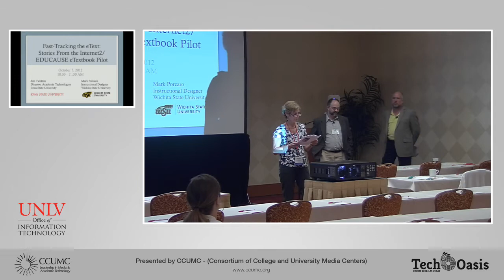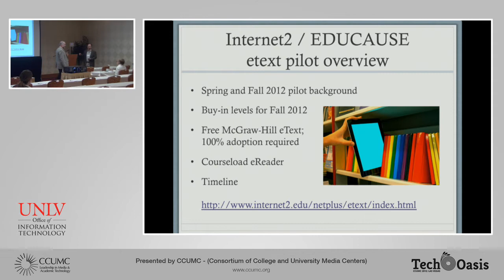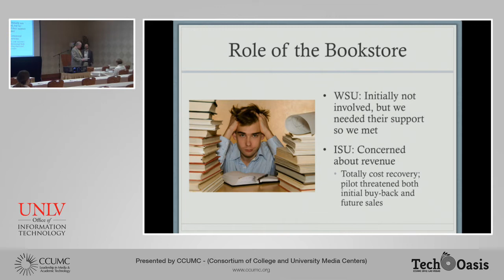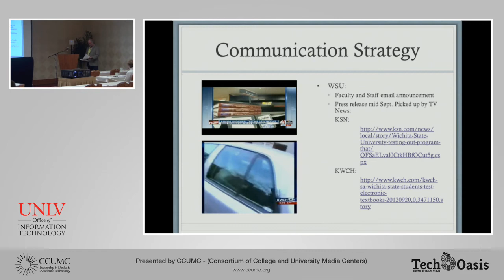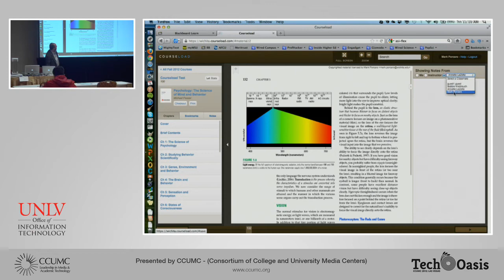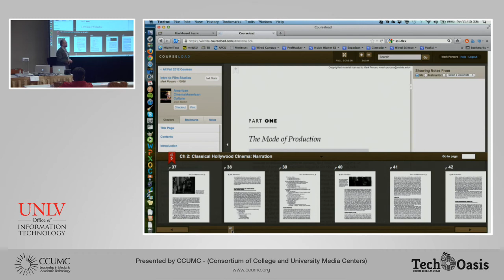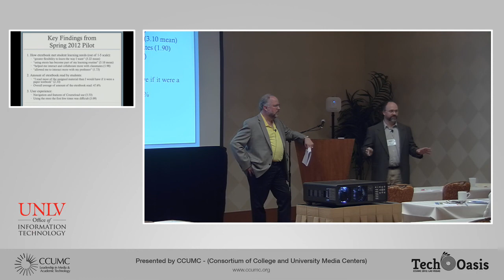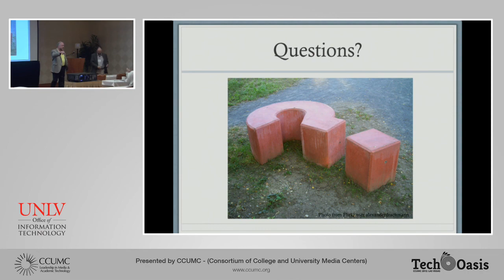CCUMC 2012 - Fast Tracking the eText: Stories from the Internet2/EDUCAUSE eTextbook Pilot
From the CCUMC Conference in Las Vegas, Nevada, October 3-7, 2012.  Fast Tracking the eText:  Stories from the Internet2/EDUCAUSE eTextbook Pilot, presented by Jim Twetten, Iowa State University, and Mark Porcaro, Wichita State University